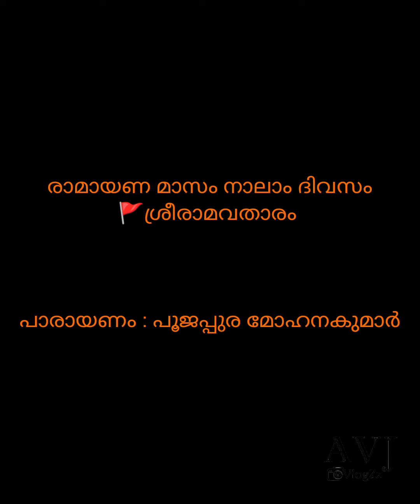കർക്കിടകം 4 - ശ്രീരാമവതാരം 🚩 🚩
രാമായണ മാസം നാലാം ദിവസം
🚩ശ്രീരാമവതാരം

പാരായണം : പൂജപ്പുര മോഹനകുമാർ

അദ്ധ്യാത്മരാമായണത്തിലെ പ്രധാന ഭാഗങ്ങളുടെ പാരായണം
കർക്കിടകം 1 മുതൽ 30 വരെ